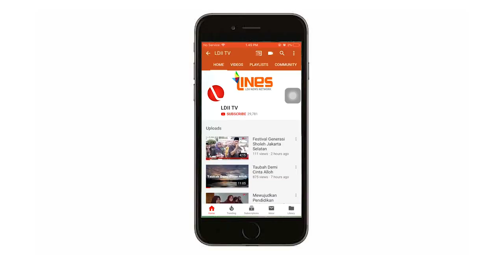LDII TV : ALASAN LDII MENGGELAR GO GREEN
LDII telah berinisiatif melaksanakan amanat pasal 67 UU Nomor 32 tahun 2009 tentang perlindungan dan Pengelolaan Lingkungan Hidup: “Setiap orang berkewajiban memelihara kelestarian fungsi lingkungan hidup serta mengendalikan pencemaran dan/atau kerusakan lingkungan hidup”. Pemerintah bahkan mencanangkan program penghijauan dengan tema Indonesia Hijau Masyarakat Makmur Sejahtera, yang dijawab LDII dengan program Go Green.

Kesadaran warga LDII untuk memelihara lingkungan didasarkan firman Allah dalam surat Al A’raaf ayat 56 “Dan janganlah kamu membuat kerusakan dimuka bumi, sesudah (Alloh) memperbaikinya dan berdo’alah kepada-Nya dengan rasa takut (tidak diterima) dan harapan (akan dikabulkan). Sesungguhnya rahmat Alloh amat dekat kepada orang-orang yang berbuat baik”.